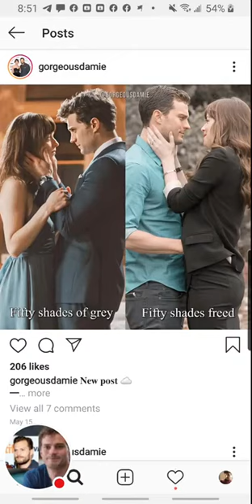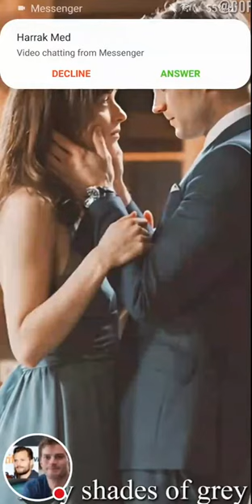Jamie Dornan and Dakota Johnson fiffty shades of Christian Grey With Anastasia Love